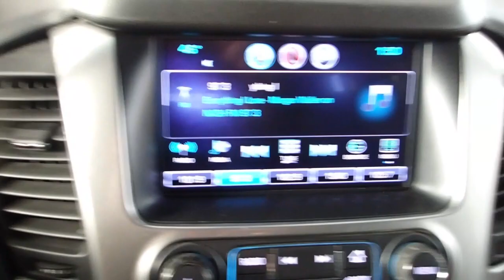GovDeals: 2018 Chevrolet Tahoe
2018 Chevrolet Tahoe sold by Iowa Department of Transportation, IA on GovDeals.com